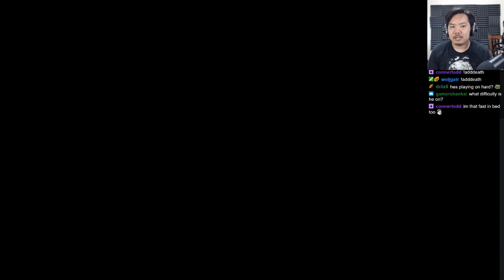GOD OF WAR Part 2 - Stranger Danger! Stranger Danger! [Let's Play]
God Of War walkthrough playthrough on the PS4! I'm entering this game blind right after Bloodborne so I was a teensy bit greedy at the beginning with Give Me God Of War difficulty. This playthrough is on the second hardest difficulty, and will complete the entire game!